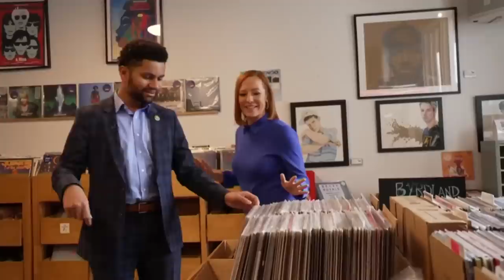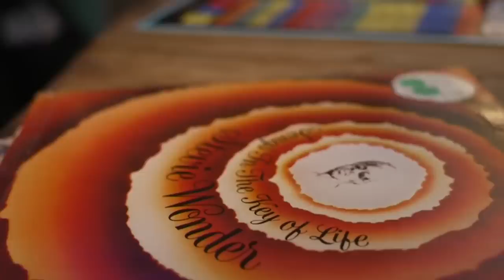Jen Psaki tours vinyl record store with Gen Z Congressman Maxwell Frost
Jen Psaki and Congressman Maxwell Frost grab a coffee and check out a vinyl record store. Representative Frost discusses why he got into politics, his love for music, and what it’s like being the youngest member of Congress.